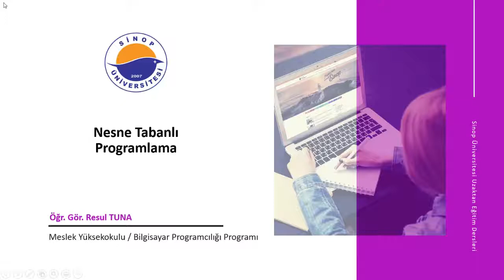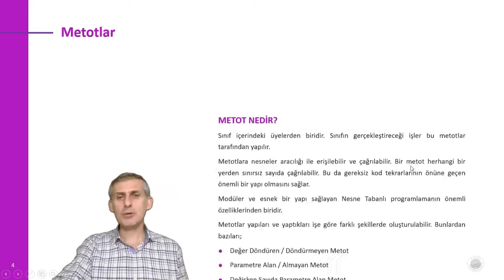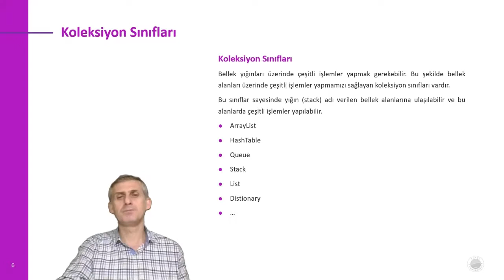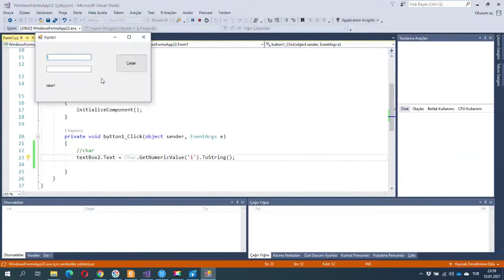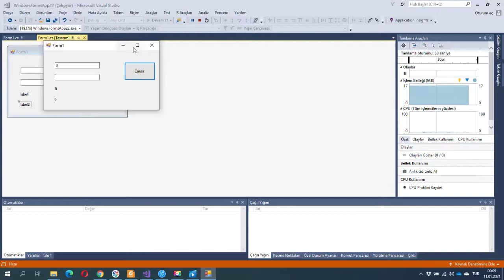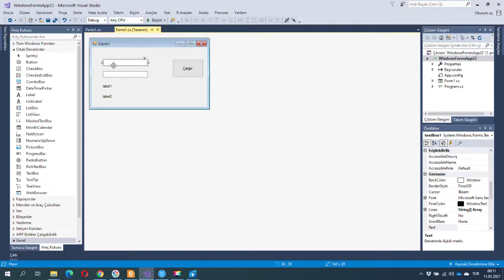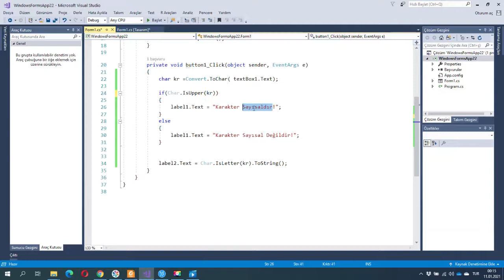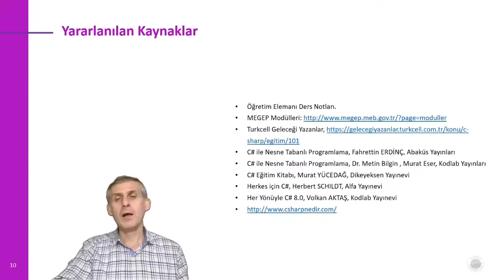Nesne Tabanlı Programlama II- 2.Hafta 1.Ders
Sık Kullanılan Hazır Sınıflar